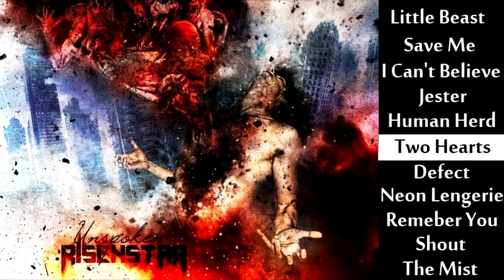RISENSTAR - Two Hearts (Unspoken 2014)